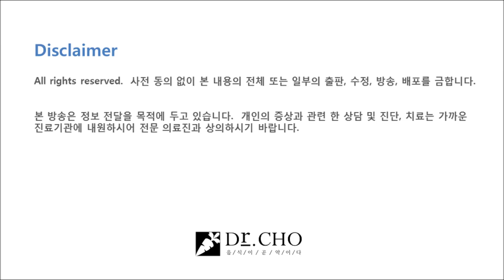현미채식 vs 저탄고지... 저의 선택은?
현미채식 vs 저탄고지